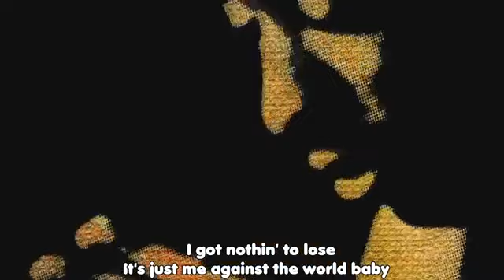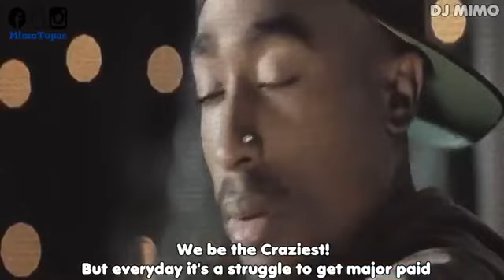Tupac - Crazy World (Music Video)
love in the house music